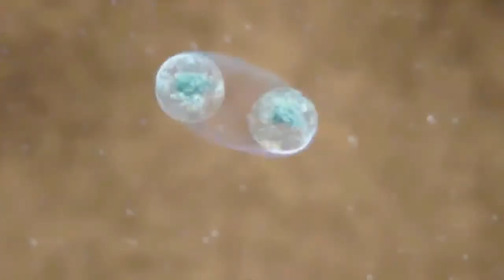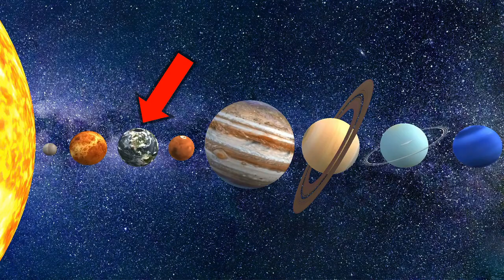ब्रह्माण्ड की शुरुआत कैसे हुई | The Big Bang - The Biggest Theory in Science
In this video,The Big Bang is the most interesting theory in the world of science. It is the beginning of the universe. 13.8 Billion Years ago, in less than a second, the infinitely small universe, suddenly exploded. Within minutes, it was as big as our solar system. Then, it formed various particles that we study in science like electrons, protons, nuetrons, etc.

Your queries-
1. ब्रम्‍हाण्‍ड कैसे बना
2. The Big Bang - The Biggest Theory in Science